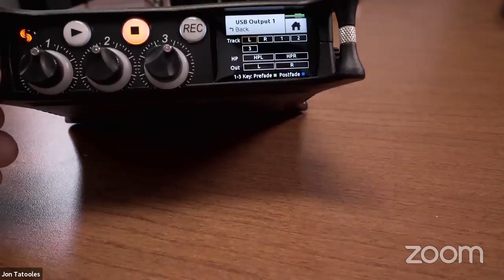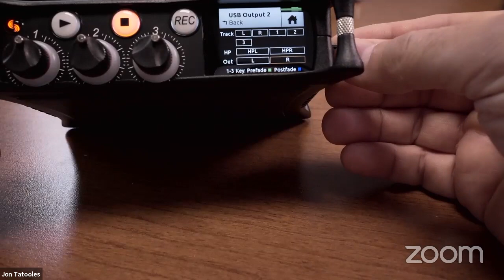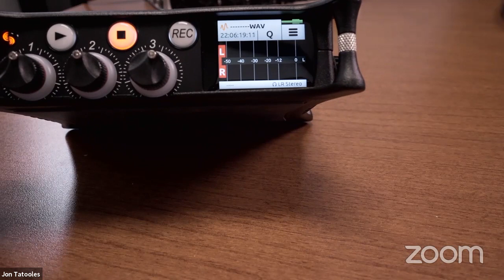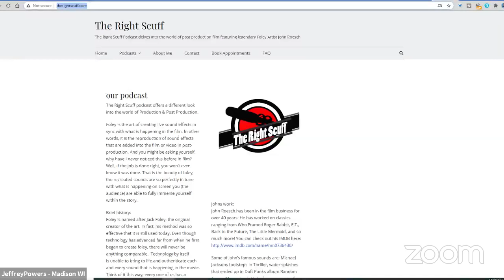Focus on Foley Artist John Roesch 10/06/20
John Roesch is a professional foley artist that has worked in the film business for over 40 years. He earned a BFA in Film from New York University and subsequently a Directing Fellowship at American Film Institute.
As fate would have it, a fellow filmmaker asked if he could "help" with the sound on the film she was working on. This was his first taste of Foley and he never looked back.
He is a member of Local 700, Motion Picture Sound Editors, and the Academy of Motion Picture Arts and Sciences. He credits much of his success to those he has met along the way.

Office Hours for Oct 6, 2020 - Office Hours 196
00:00 Intro
2:45 Input and Output routing possibilities in MixPre
23:26 When producing a live show, do you have a big production meeting with the crew or separate groups
28:15 Looking for an Mini-XLR adapter that’s compatible with the Pyle Mics and their power needs.
30:38 What proc amp controls are available inside the ATEM Mini for inputs other than Blackmagic cameras?
32:43 Every time I moved into breakout room, had to turn original sound on again. Is there a setting to lock it?
34:35 How do I adapt footage shot in 4K and zoom it in for 1080x1920 (TikTok). When I try to do it it just looks awful and if I move side to side I go off frame
43:35 How or what equipment do I need to fix the delay from my live fee and the church sound of the main?
45:52 On a single YouTube channel, is it possible to have two concurrent live-streams?
48:54 I need to lock exposure, on 2019 MacBook Pro built-in webcam. Alternative?
49:45  Does anyone have an update on the status of using an Echo Show as a Zoom client.
50:08 Advanced Settings in Zoom, now has a short sound that plays in his side only every time he turns Mute on and off.
50:58 Can the Blackmagic Design ATEM Mini Pro split the video out to 2 separate monitors?
51:37 Does anyone have a Resolve workflow for doing Black Frame Noise Reduction?
53:48 What mic is Jon Tatooles using?
57:27 A useful way to record the line cut actions (cuts/fades) & import into a Premiere Multicam sequence to recreate the line cut w/ ISO footage?
59:50 John Roesch on Foley Artist work

** SECOND HOUR ** Certain 2nd hour events will be available on YouTube. You definitely want to be on the Zoom Webinar to be sure you can watch these experts talk.